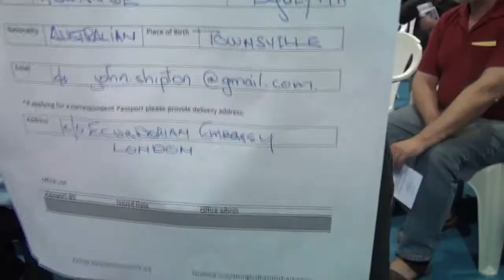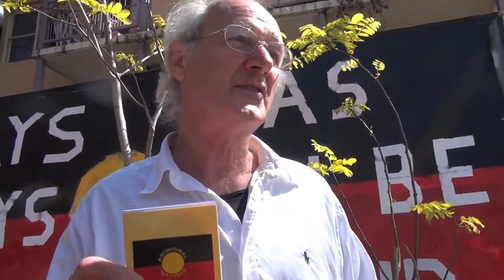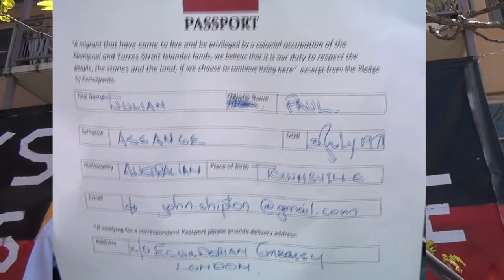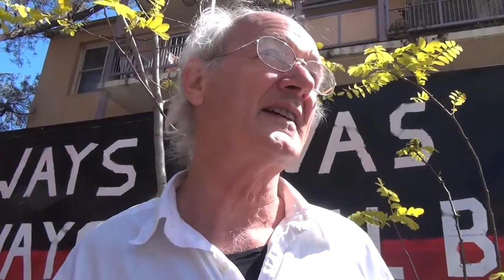JOHN SHIPTON accepts Julian Assange's Aboriginal passport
In solidarity with Julian Assange, "abandoned" by Australian authorities, the indigenous people of Australia have offered him refuge on their lands. His father, John Shipton, attended the joyous and crowded ceremony last Saturday at The Settlement in Sydney, to accept his son's new Aboriginal Nations passport.

It was issued by Ray Jackson on behalf of the Indigenous Social Justice Association, who now call for recognition of Aboriginal sovereignty. Mr Shipton voiced strong support for the mission during his address at Saturday's gathering.

"Julian has always expressed the desire that the Aboriginal people of Australia be recognised as sovereign. It is a point of view that is becoming more accepted."

John will forward the passport on to Julian in London, for use when he is finally granted safe passage from the Ecuadorian Embassy. He described his son's living conditions as a 4m X 3.6m room containing a treadmill and a sunlamp...